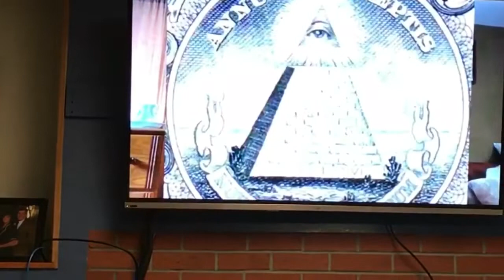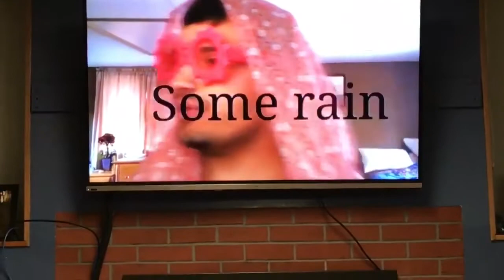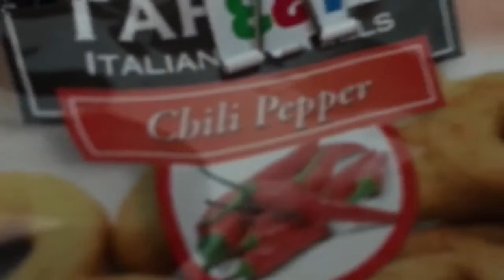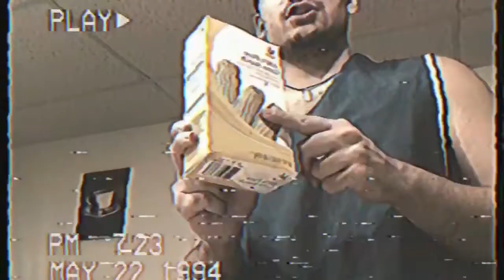The Buneberry Continuum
The Council of Buneberries decrees thusly: Charles Buneberry is BANISHED